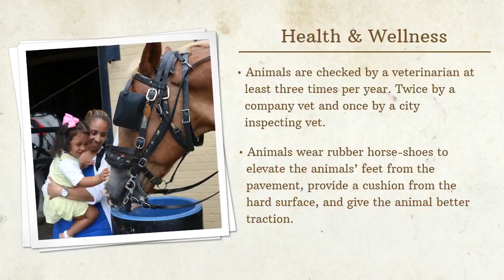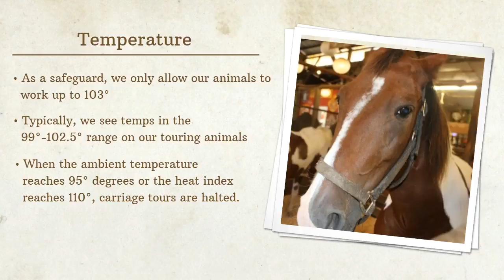C.A.R.E.S. Fast Facts